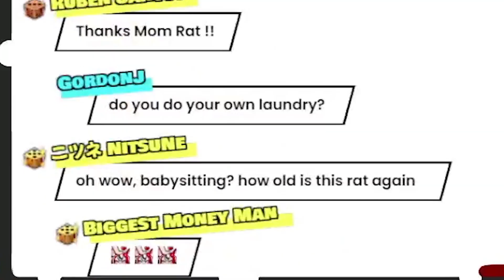𝗕𝗮𝗲'𝘀 𝗠𝗼𝗺 𝗖𝗹𝗲𝗮𝗻𝗶𝗻𝗴 𝗨𝗽 𝗛𝗲𝗿 𝗥𝗼𝗼𝗺 𝗱𝘂𝗿𝗶𝗻𝗴 𝘀𝘁𝗿𝗲𝗮𝗺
Original stream:
≪JUST CHATTING≫ 85% RAT CHAT

Fellow hololive EN clipper Sushi, Sashimi, Hololive moments I think about a lot, dloow, Holozilla Rickchama ch. Rizulix Pamomi Ch. Zell Ch. Aiko Okonomiyaki Gomi Simpington Ch. Vaan Ch. TheRealDreik2 Ninja Shark clips